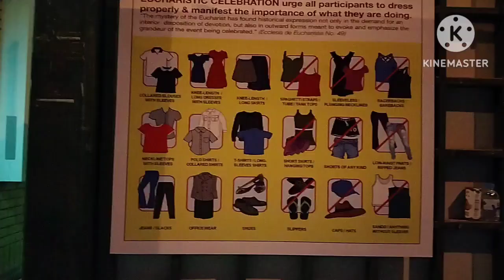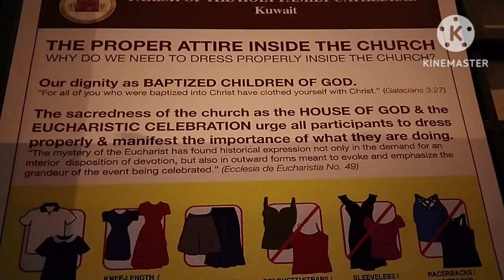Pasyal sa Gabi at naligaw🤣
Namasyal kami naglakad lakad Kong saan saan Hanggang d na Namin alam kong nasaan na kami nkalayo na Pala kmi sa city sa kakalakad habang nag video🤣🤣🤣